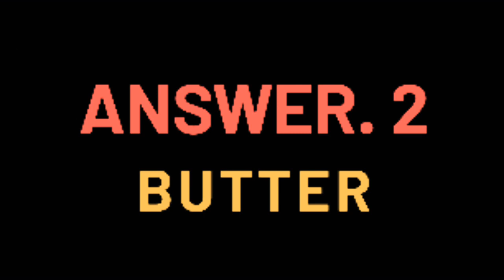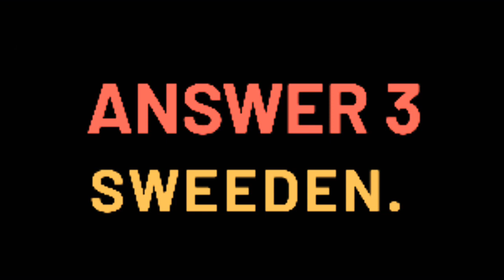ASSAM HIGH SCHOOL TET SUBJECT GENERAL STUDIES 2019 ANSWER KEY 🔑 PART.X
This contant is related to assam tet examination h. s.bengali medium who prepare and appear examination Hall also find question answer key just I try to help him and satisfaction reply.,. if you find 👉 part I
also General studies asssm tet examination Bengali medium answer 🔑